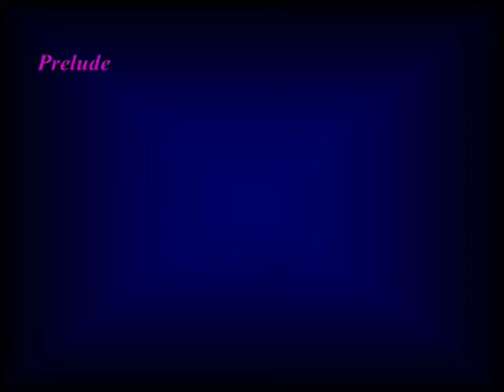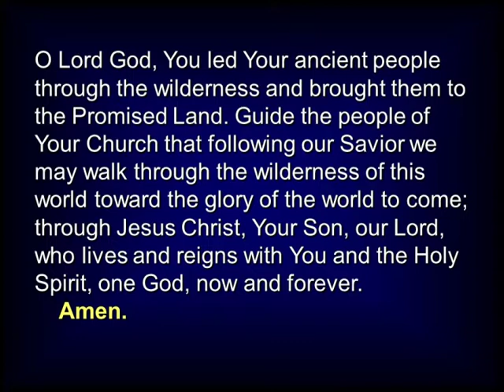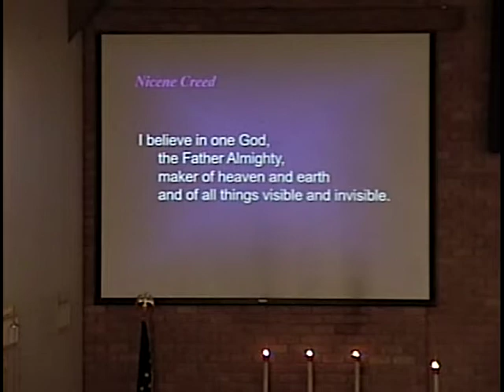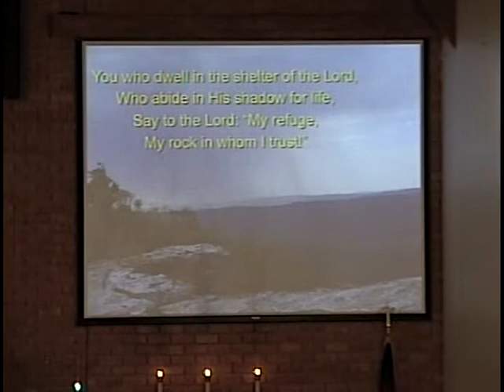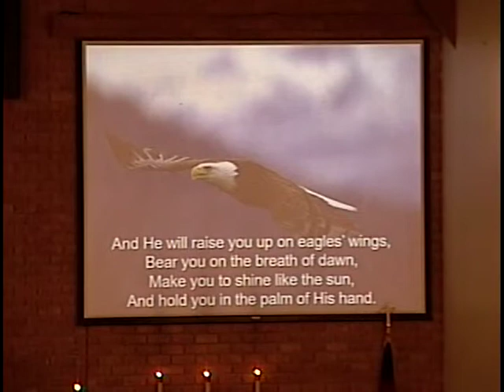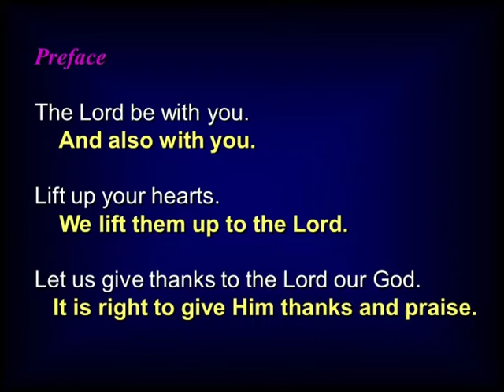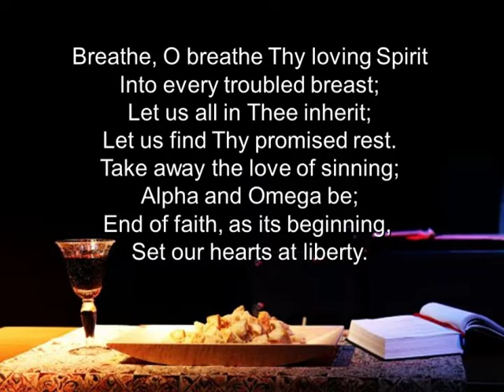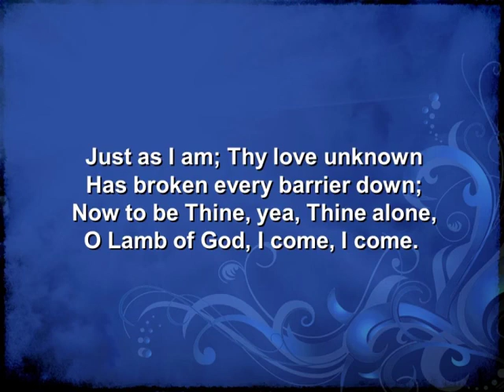TLCWS20220306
"We Can Too" Is Not a Saving Confession